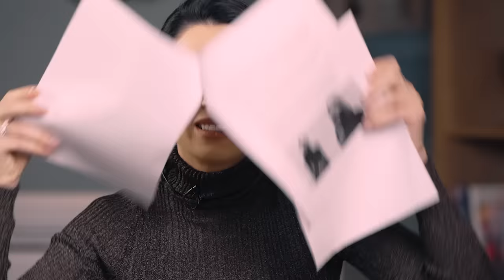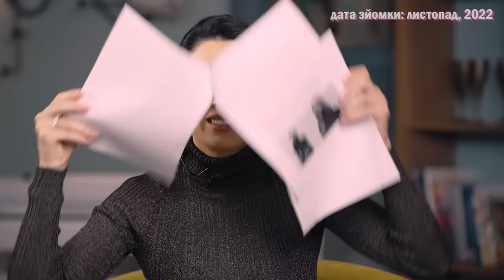Я налажала! ПРОВАЛИ Дорослих Дівчат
Якщо вам хочеться провалися крізь землю, долоні спітніли, а серце ось-ось готове вирватися з грудей - вітаю, це значить, що ви десь наробили дурні. У новому випуску Дорослих дівчат Маша Єфросиніна та Оля Полякова вперше поділяться з вами публічними невдачами, від яких ніяковіють і червоніють донині. Чи надсилали дорослі дівчата секретні фото, адресовані коханим, у робочий чат? Які незручні ситуації заставали їх просто на сцені перед величезною аудиторією? І які важливі уроки Маша й Оля винесли після цих невдач?

Не пропустіть відповіді на ці запитання, а також проведіть час за захопливими історіями дівчат, які приголомшать вас і неодмінно піднімуть настрій. Дивіться просто зараз новий випуск Дорослих дівчат про невдачі, бажаємо вам приємного перегляду!

*Наразі час допомагати жінкам та дітям, що постраждали від війни! Навіть 10 гривень — важливі! Ти можеш допомогти, перерахувавши у «Фонд Маша»:*

00:00 Початок
10:30 Чи плутають Маша й Оля імена?
12:38 Чи називали вони чоловіків чужим іменем?
13:25 Чи пліткували Маша й Оля про людину в її присутності?
14:29 Як подруга Маші розлучилася через відеодзвінок?
16:52 Чи відправляли дівчата свої секретні фото в робочий чат?
18:04 НевдачіОлі й Маші, пов’язані з пікантними іграшками
21:46 Найстрашніша помилка Олі Полякової
27:09 Як мама Маші ледве не отруїла людей?
31:50 Лажа просто в студії!
28:39 Чому Маша хотіла провалитися крізь землю на виступі?
43:31 Професійна помилка Олі Полякової
51:04 Як Оля виступала зі шторою у трусах?

💚 Локація та кейтеринг: ParkHall by Parkovy та Parkovy Catering.